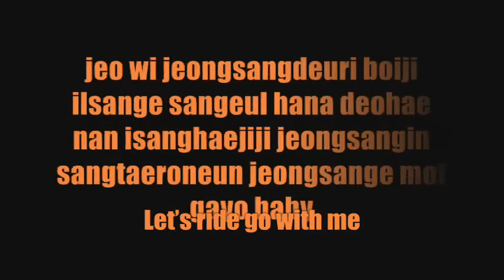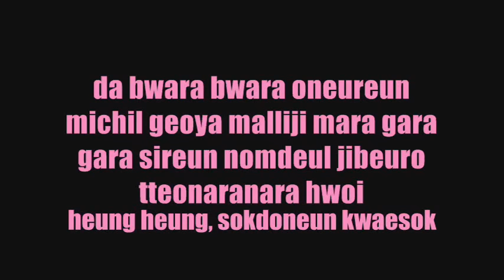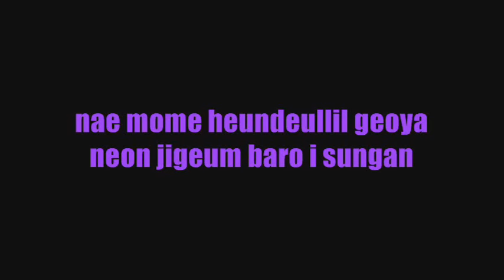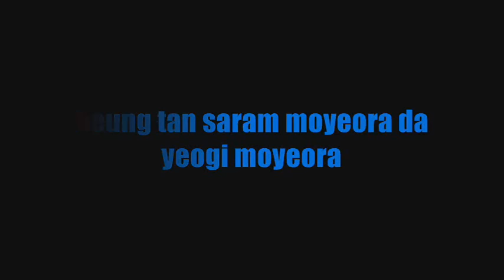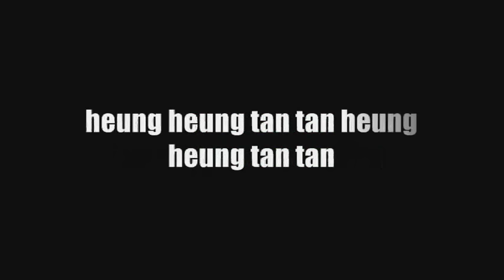BTS (방탄소년단) - FUN BOYS (Color Coded LYRICS)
BTS - FUN BOYS / RED BANGTAN BOYS (BTS DISS) Color Coded Lyrics